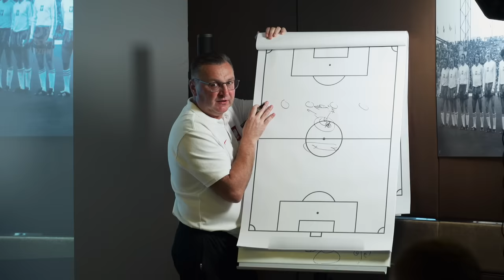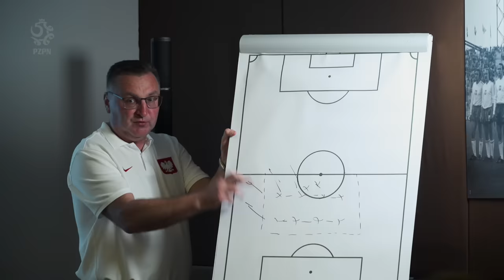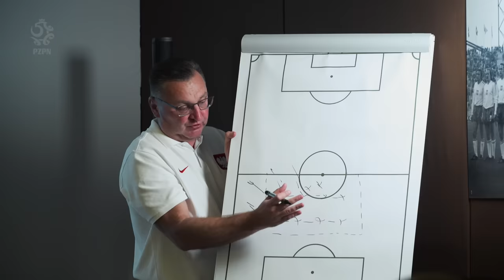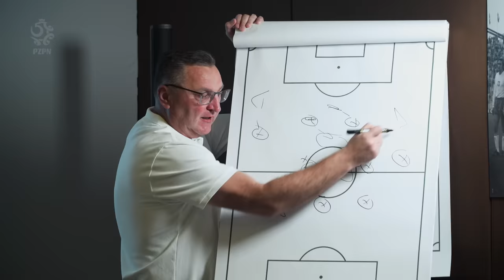GRAMY O AWANS! Kulisy meczu Polska – Arabia Saudyjska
To był piękny wieczór na Education City Stadium w Dosze! Biało-czerwoni wygrali arcyważny mecz z Arabią Saudyjską, a bohaterów tego spotkania było co najmniej trzech – Piotr Zieliński i Robert Lewandowski, a więc autorzy bramek, a także Wojciech Szczęsny, który przed przerwą w świetnym stylu obronił rzut karny. Zobaczcie vlogowe kulisy tego zwycięstwa!